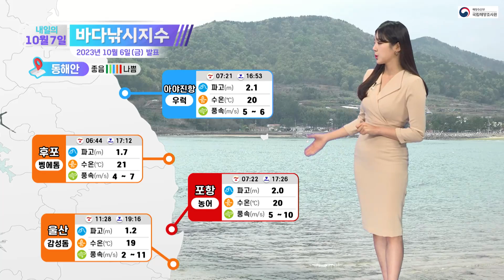[바다낚시지수] 23년10월7일 동해안 거친 해황 주의~ 출조 전 최신정보 확인!/ 해양예보방송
국립해양조사원에서 전해드리는 내일의 바다낚시지수입니다
대부분 해상에 내려졌던 풍랑특보는 거의 해제됐지만
동해안에서는 주말까지 거친 해황에 주의하셔야겠습니다
동해안은 바람 매우 강하게 불겠고, 물결도 높게 일 전망이니까요
출조 전 최신 정보를 계속해서 확인해주시기 바랍니다

전반적인 바다낚시지수입니다
서해안은 푸르게 물든 반면 동해안은 경고등이 가득한 모습이죠
동해안에서는 포인트 선정에 어려움이 있을 것으로 예상됩니다
자세히 살펴보시죠

먼저 서해안입니다
모두 좋음지수 이상을 보이며 어디서든 출조길 원활하겠습니다
다섯 포인트를 통틀어 파고 0.5m 이내로 잔잔하겠고,
바람도 가볍게 불어오겠습니다
특히 국화도와 신시도는 대상어종인 우럭과의 물때도 잘 맞아
매우좋음 들어오겠습니다

남해안도 지수 긍정적인 편인데요
다만 보통 들어온 거제도에서는
1m를 웃도는 높은 파고에 주의가 필요하겠습니다
그 외에는 해황 대체로 안정적이니까요
채비 잘 꾸려서 출조 떠나보시죠

동해안은 아야진항을 제외하고 모두 경고등 들어왔습니다
높은 파고와 강한 바람이 말썽을 부리겠습니다
보통 들어온 아야진항에서도 2m를 넘는 높은 물결이 예상되는데요
안전을 위해 무리한 출조는 삼가주시기 바랍니다

끝으로 제주연안입니다
포인트마다 지수가 천차만별이죠
먼저 좋음 들어온 추차도에서는 파고와 바람 모두 안정세를 보이겠습니다
반면 서귀포에서는 초속 8m를 웃도는 흔들바람이 불겠고요
수온도 25도를 웃돌며 다소 높은 편이 되겠습니다
이상 내일의 바다낚시지수였습니다

- 고보정 해양캐스터